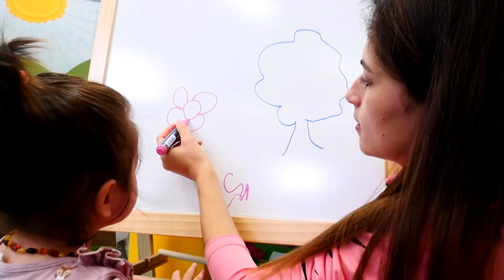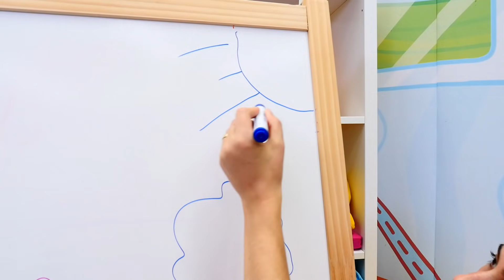Bebek oyunu. Ayşe Defne'ye ve oyuncaklara atıştırmalık hazırlıyor! Kız videosu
Bebek oyunu. Ayşe ile kız videosu. Yazı tahtası Defne'nin dikkatini çekti. Ayşe onun için resimler çizerken yanlarına kuzucuk geldi ve acıktığını söyledi. Defne'nin de yemek saati geldi. Ayşe onlar için yiyecek bir şeyler hazırlayacak!

Baba Zamanı kanalına hoş geldin! Kızlar ve erkeler için eğlenceli oyunlar - Süper Kahramanlar, bebek bakma ve yemek yapma oyunları!